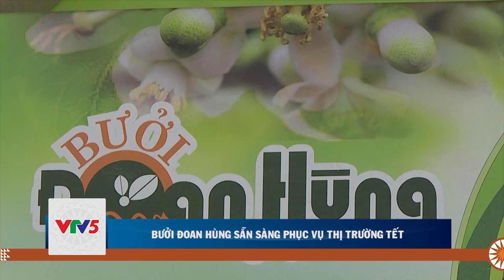BẢN TIN THỊ TRƯỜNG 08.01 | VTV5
Bản tin Thị trường ngày 08.01 có những tin chính như sau:
▪️ Biến vodka Hà Nội thành rượu ngoại
▪️ Lào Cai bắt giữ 550kg trứng non nhập lậu
▪️ Người nuôi cá tầm Đà Lạt gặp khó vì cá tầm ngoại nhập
▪️ Quảng Trị cung cấp 27.000 cây lan hồ điệp dịp Tết
▪️ Bưởi Đoan Hùng sẵn sàng phục vụ thị trường Tết